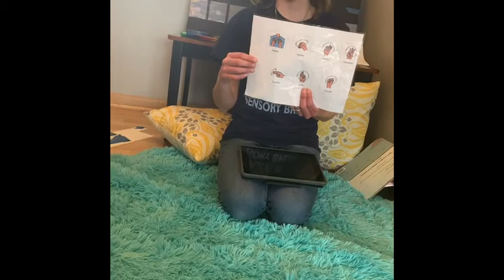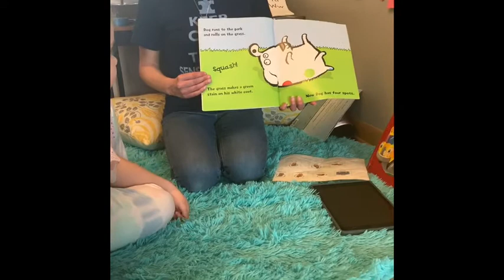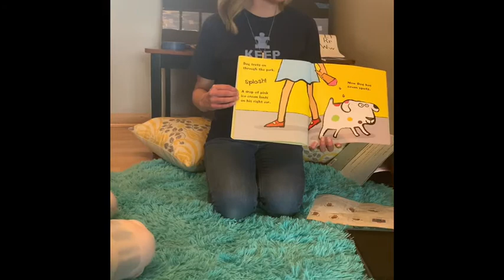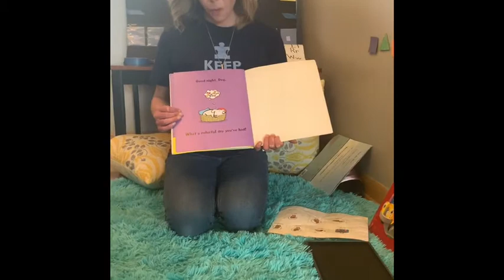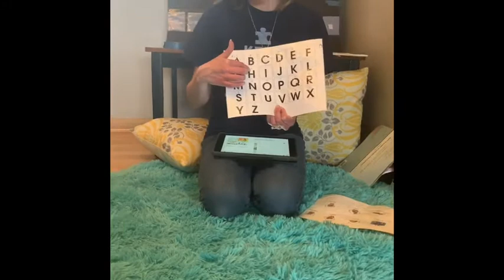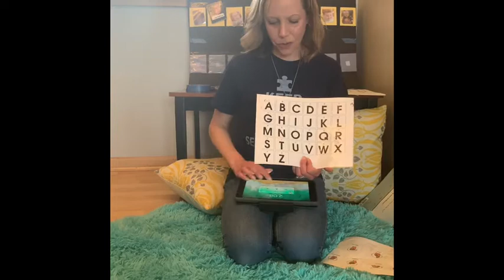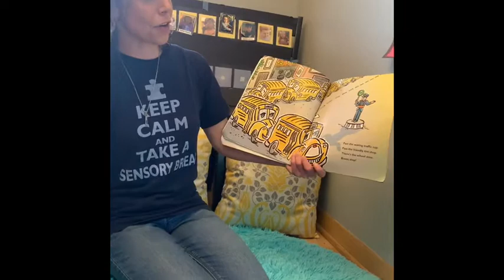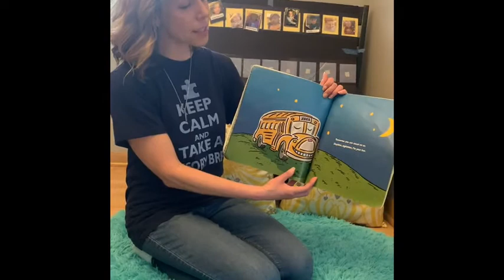Ms Amanda Room 102 PM Meeting time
Join Ms. Amanda from Room 102 for the afternoon group's meeting time.  Help your child continue with some of their school day routines.